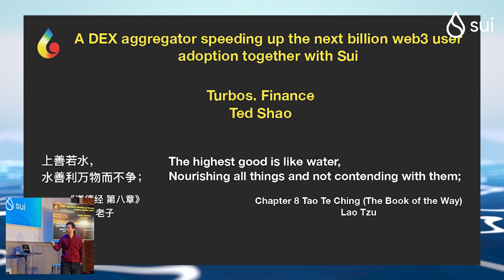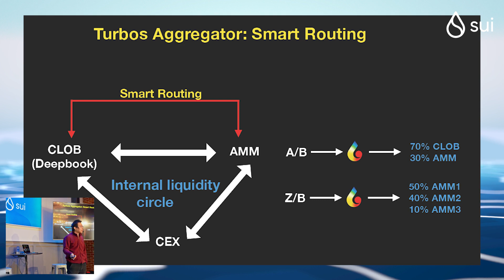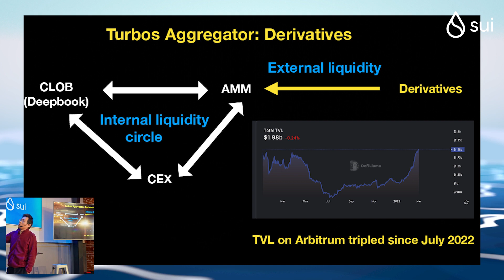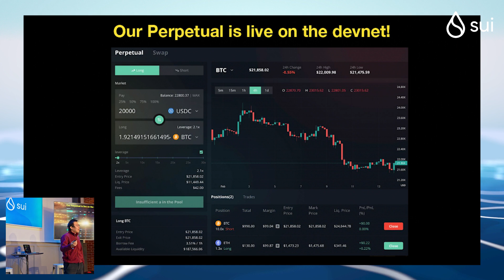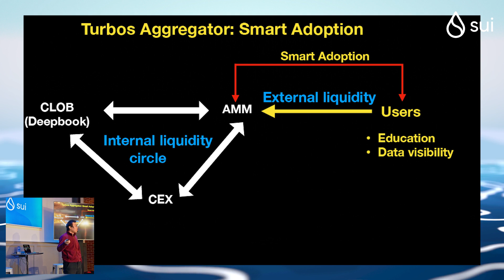Turbos Finance: A DEX for the next billion web3 users | Sui Builder House Denver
Turbos Finance is a hyper-efficient decentralized crypto marketplace built atop Sui. Learn how the Turbos DEX Aggregator makes liquidity providing easy and flexible, how it can be used for trading, and how it will help onboard the next billion web3 users.

Turbos Finance Twitter: @Turbos_finance

From February 28 to March 2, 2023, Sui community members attended informative presentations, networked, and generally had a great time in the mile-high city.

ABOUT SUI:
Sui is a permissionless Layer 1 blockchain designed to empower creators and developers to build experiences that enable safe and secure digital asset ownership for everyone. Sui is horizontally scalable to support a wide range of applications that perform with unrivaled speed at a low cost.